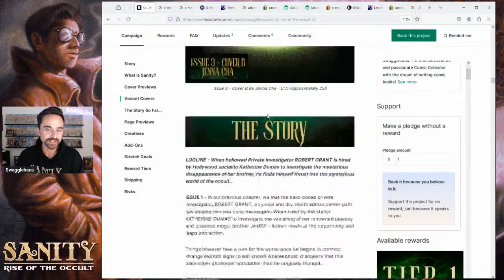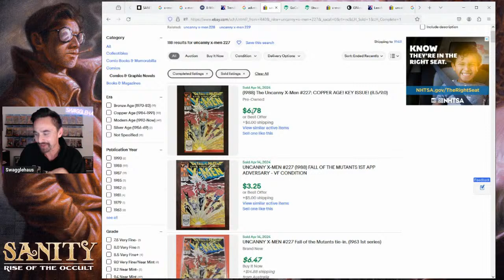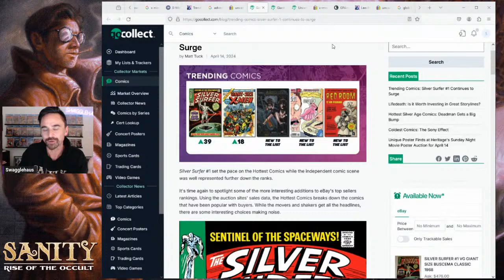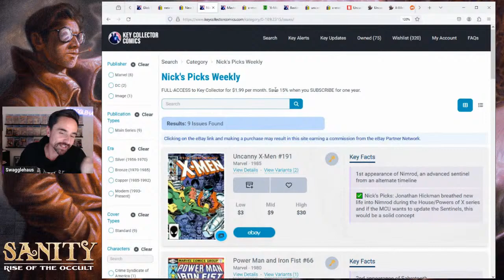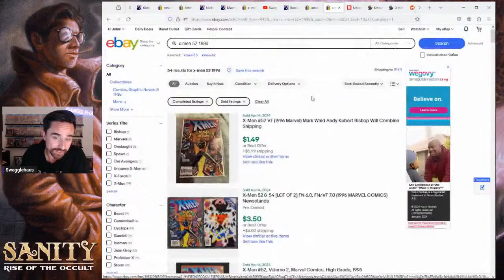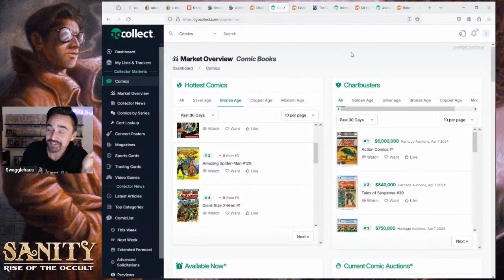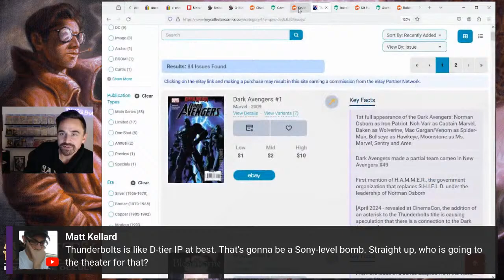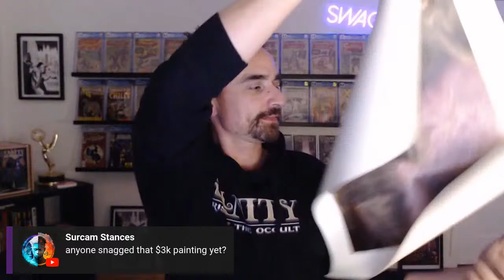Cartoon Makes Adult Men Cry And "REMEMBER" X-men Keys! SANITY 3 Days Left! News, Comic MCU Talk, Q&A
In This Stream - I'm talking Comic Books, CGC, Marvel, DC, Market & More!

Sanity Kickstarter Live!